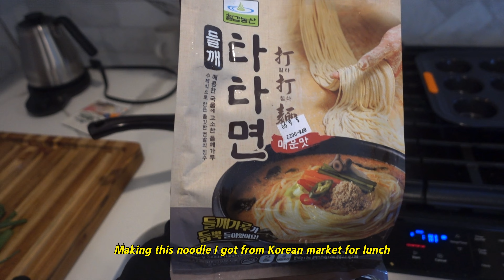35-36주차 임산부 미국 일상 l 어린이집 대기 현황 l 아기방 꾸미기 진행상황